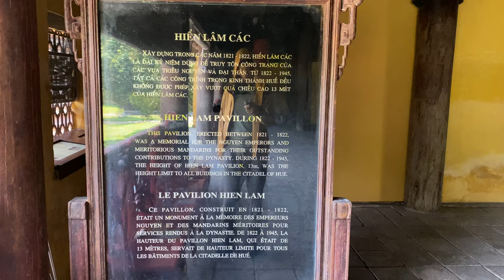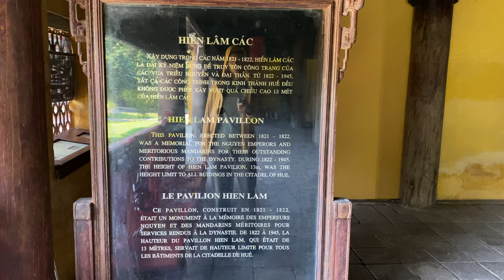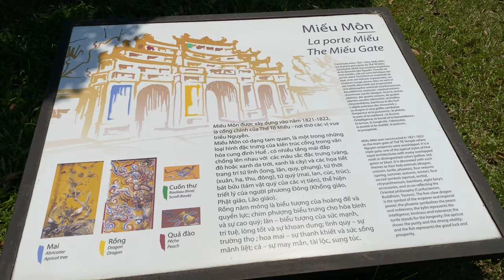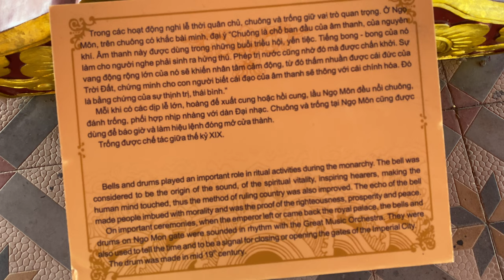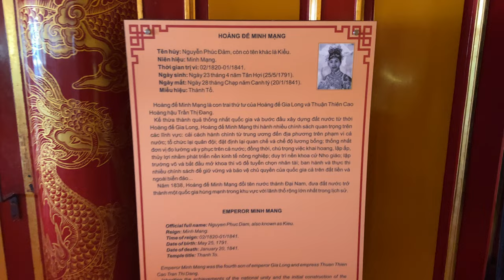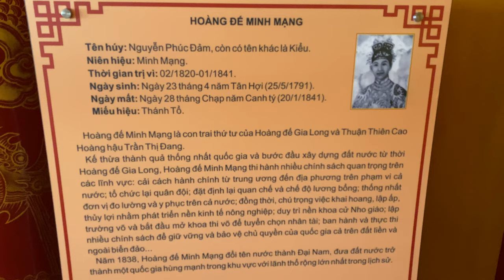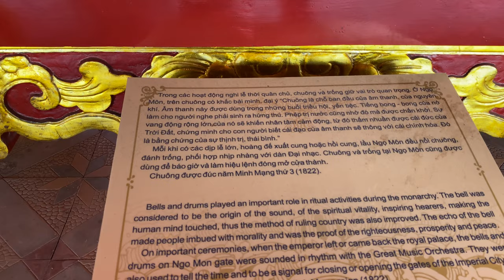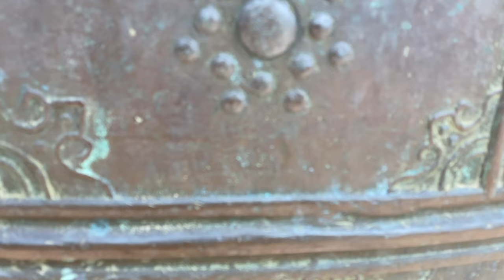Alone exploring the Purple Forbidden Kingdom 🇻🇳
This walking tour of the Imperial City of Huế was filmed on May 8th, 2021 starting at 11:15 AM.

Due to Covid, I am the only one here in the whole Imperial City and I feel lucky walking around.

But if you visit this place, keep in mind that it's gonna be crowded because this is the top sight in Huế and Vietnam in general.